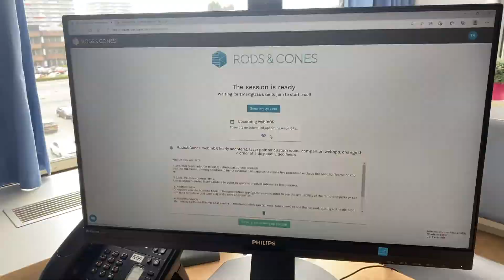Rods&Cones- An live surgery demonstration with the use of remote access service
✅Surgeon Bart Witteman of the Vitalys Clinic against obesity displays a well-executed use case of our remote access service 👏🏻

Seeing our service improve efficiency in the OR for the benefit of the patients is what drives us to work even harder! 💪

Watch the following video to learn how Rods&Cones provides remote access to the OR, specifically designed for medical experts. 👨